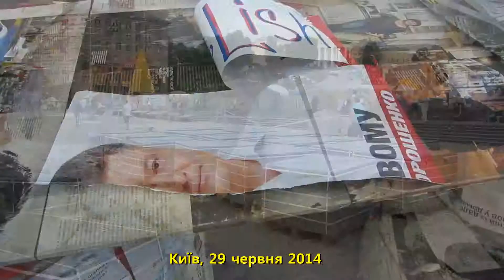Що там на Майдані? What's on the Maidan? 29\06\2014